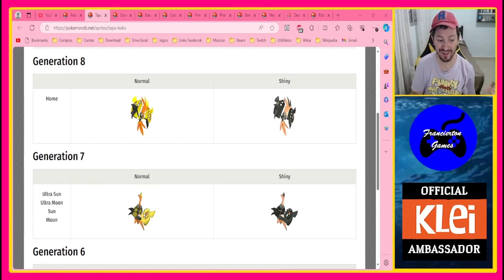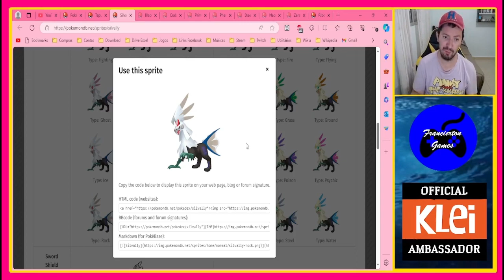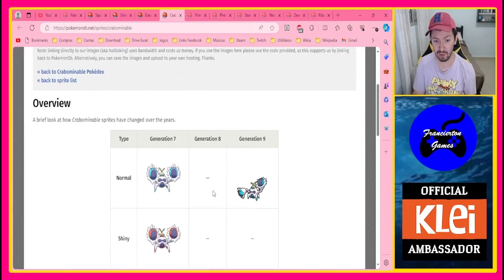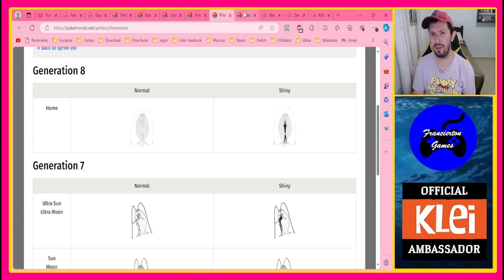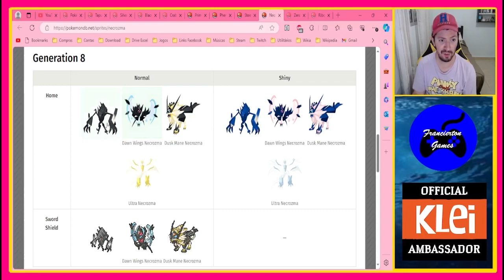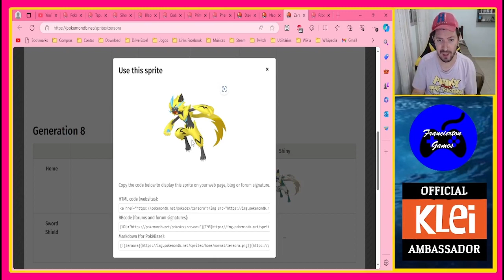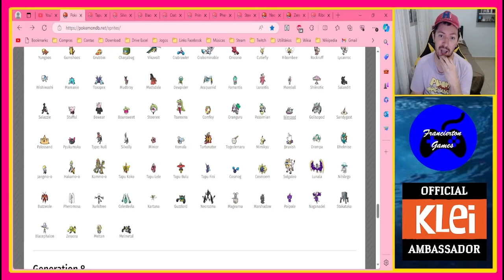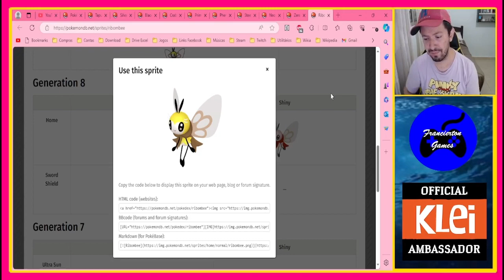Listas: Meus 10 Pokémon Favoritos de Alola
Estou de volta com meu quadro de listas gente, hoje estou trazendo o próximo seguimento que será a minha classificação de Pokémon favoritos, estarei fazendo a princípio o Top 10 de formas comuns, futuramente iremos para as formas shinys. Vamos seguindo com a região de Alola, nessa lista não incluirei formas regionais, mega ou gigantamax.

(Lembrando que essa lista é baseada em minha opinião pessoal, você pode ter uma opinião diferenciada também e fique a vontade para isso para diferenciar mostrando a sua lista pessoal)